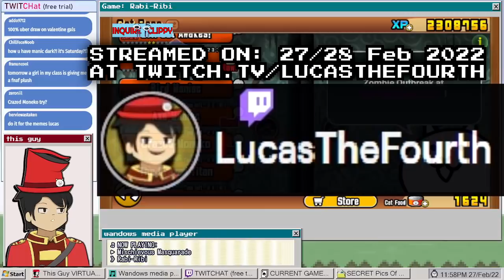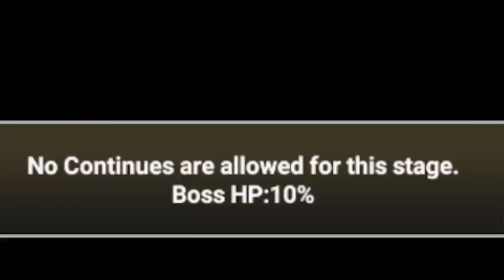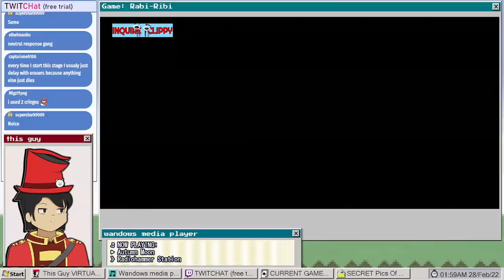Challenging M.Dark and M.Jam Was A Mistake - RETURNER Battle Cats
*yamcha pose in the thumbnail*

I generally don't have a schedule for streaming as of the time of the writing of this video. However you can expect my stream time to be around 12-1PM EST, generally during friday~sunday.
I will also notify a few hours earlier before live whether in Discord or through YT's Community Post!